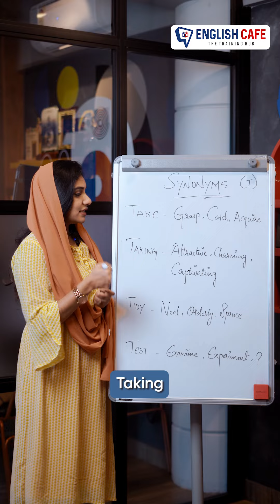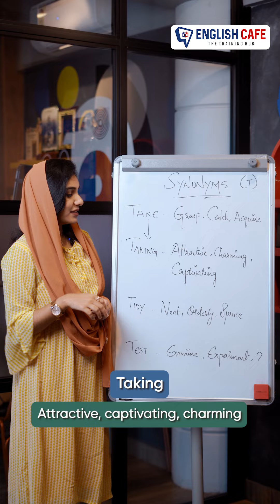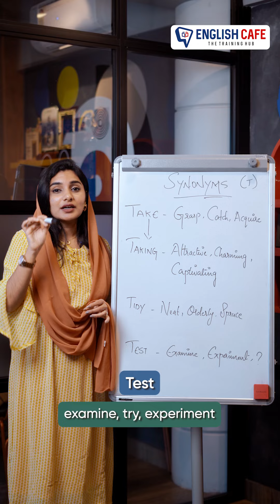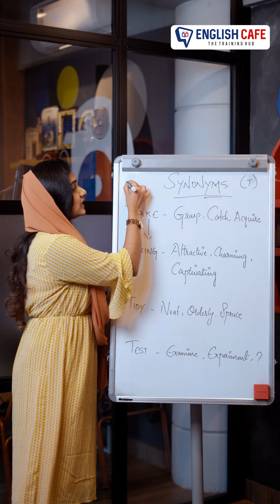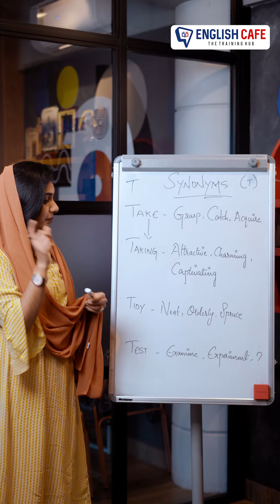Synonyms WITH ‘T’ | English Cafe